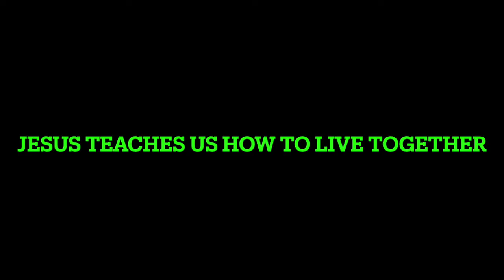Sermon on the Plain